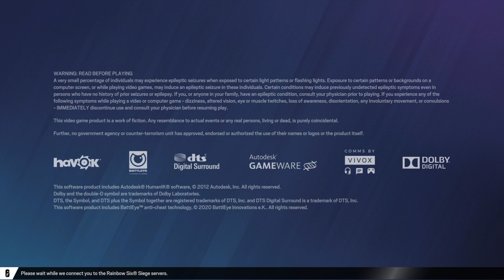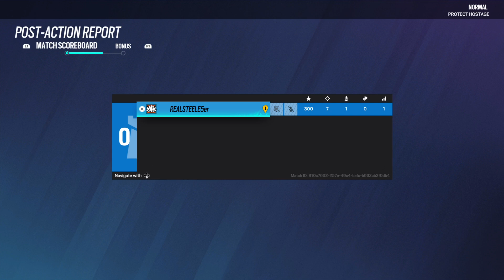Tom Clancy's Rainbow Six® Siege_WHAT AIM HACK SENSE DOES THIS MAKE???!!!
Cant wait for video games to become literally unplayable... This is bot matches... An actual Esports tournament doesnt go this hard!!!